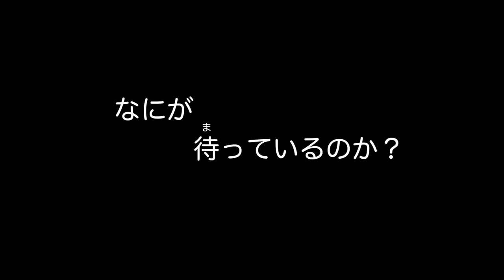Doraemon 2022 New Movie - Trailer | All F Chara. And All Stars - Slightly Mysterious Train